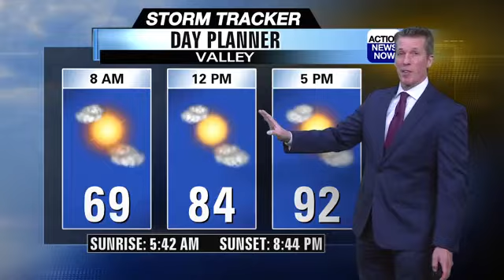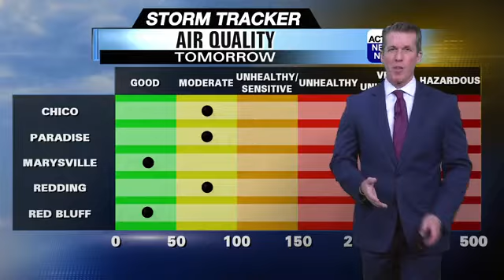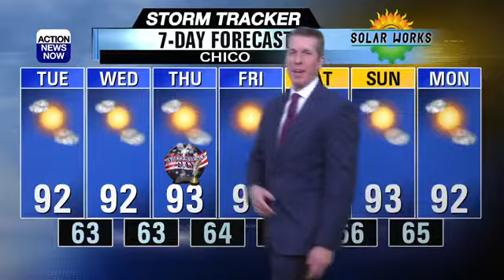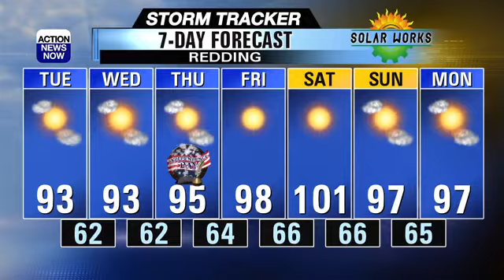Warming up by this weekend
It was a rather comfortable start to our work week, and that will continue for the next few days. There will be a warm up by this weekend, but it won't last long... we should cool back down again by early next week.